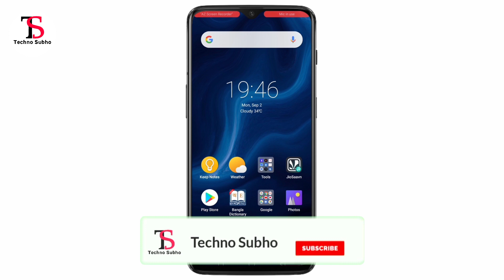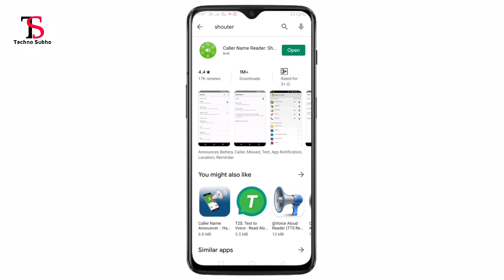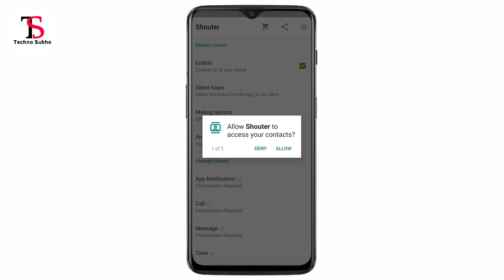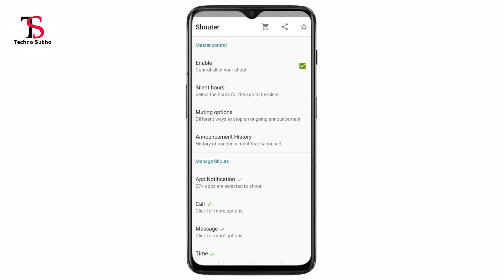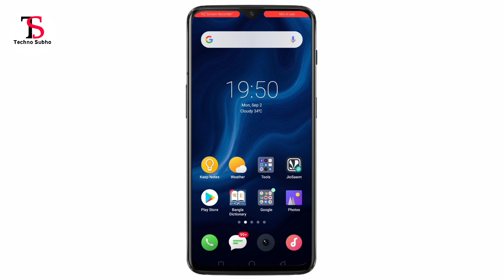ফোন আসলে তার নাম বলে দেবে | Best Android App | Caller Name Speaker | Techno Subho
In this video I show you if someone call you or message you your phone automatically notify you.

আমার সাথে সরাসরি কথা বলুন :
☑️ Follow & Connect Me :

☑️ Queries Solved :

1) Notification Reader
2) Bangla Tutorial
3) How to
4) tutorial
5) Bengali Tutorial
6) caller name
7) android apps
8) android tutorial bangla
9) Shouter App Review
10) এবার কেউ কল করলেই তার নাম বলে দিবে এই অ‍্যাপটি
11) আপনার ফোনে কল আসলেই ফোন জানিয়ে দেবে কে কল করেছে
12) কেউ ম‍্যাসেজ করলে ফোন তার নাম বলে দেবে